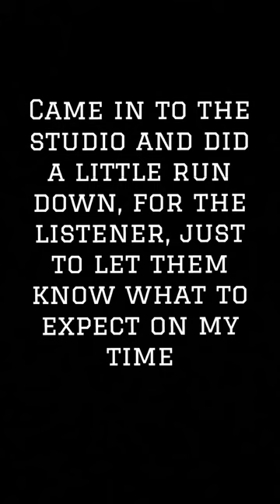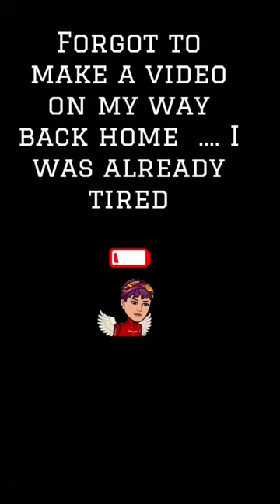A day in the Life of a Radio Presenter | work day Vlog